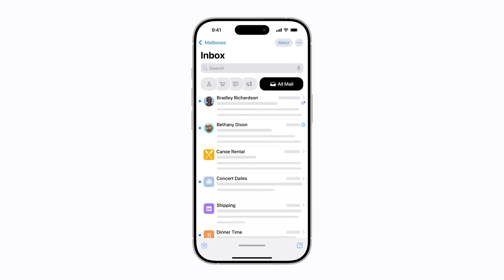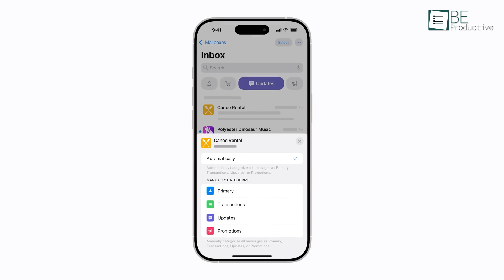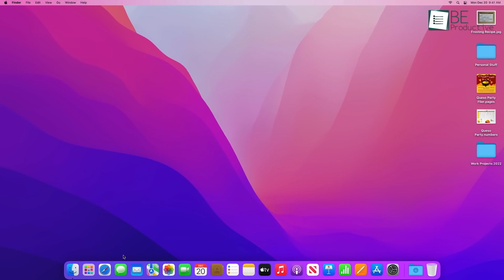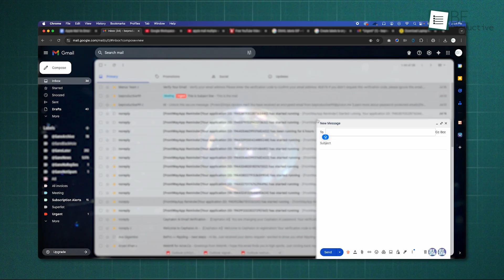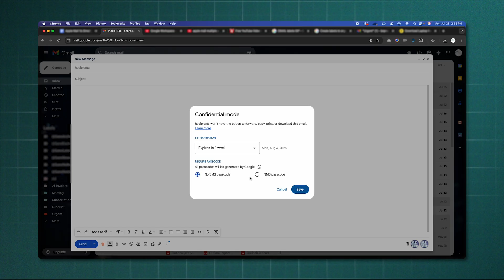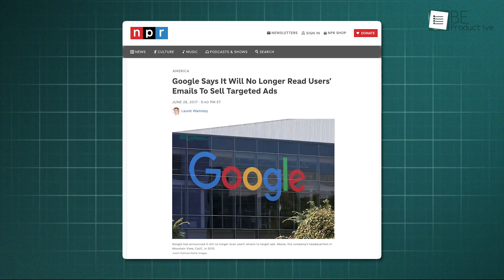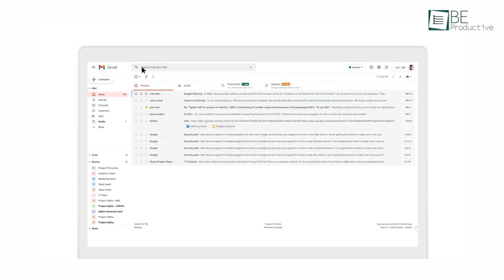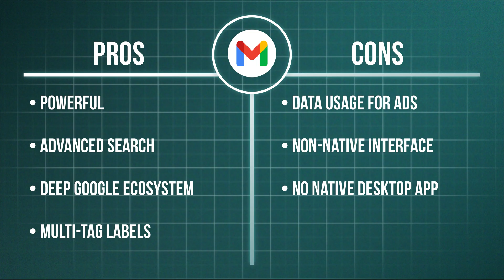Apple Mail Vs Gmail | Which One is Better?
Apple Mail vs. Gmail: Which email app is right for you in 2025? We dive deep into the interface, inbox management, security, and unique features of both to give you an honest, in-depth comparison. Forget the hype; this is the definitive guide to help you choose the best email experience for your iPhone and Mac.

00:00 - Intro
01:56 - Interface
03:27 - Managing Inbox
04:54 - Email Features
05:59 - Security & Privacy Additional Features
07:14 - Additional Features
07:29 - Verdict